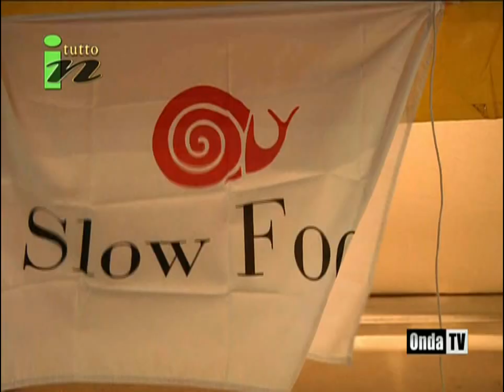Vittorio Alfieri a Little Sicily 2017 per Slow Food Nebrodi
Intervista rilasciata a Franco Perdichizzi per il suo programma televisivo TuttoIN trasmesso dall’emittente OndaTV giovedì 13 luglio 2017 all’interno del reportage sulla partecipazione della Condotta Nebrodi Slow Food a Little Sicily 2017 a Capo d’Orlando (Messina).